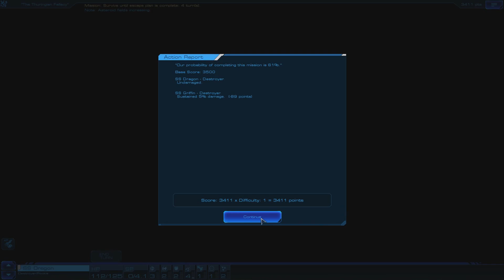Sid Meier's Starships. Обзор игры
Набор скучных тактических боёв чередующихся с куцей стратегической составляющей в двумерном космосе. Нужно ли в это играть? На компьютере точно нет!

Не забывайте лайкать и подписываться на канала!